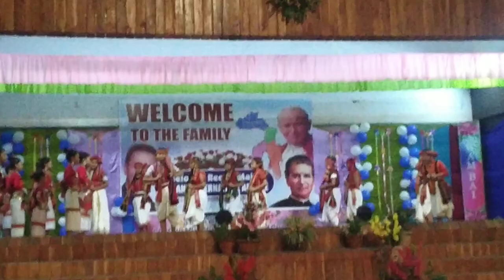UDAIPUR||DON BOSCO STUDENT||At St.xavier's school,Pathaliaghat,Bishramganj||Kokborok Dance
A short program on 27 October

Copyright: Disclaimer under section 107 of the copyright Act 1976 allowance is made for fair use for purposes uch as criticism, comment,news reporting,and research,fair use is a permitted by copyright statute that migjt otherwise be infringing Nonprofit educational or personal use tips the balance in favor of fair use,